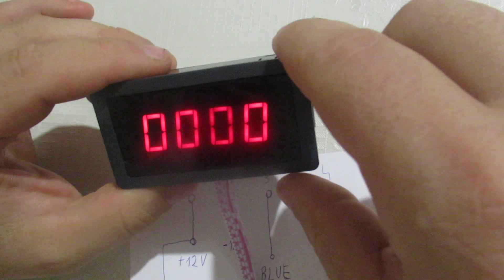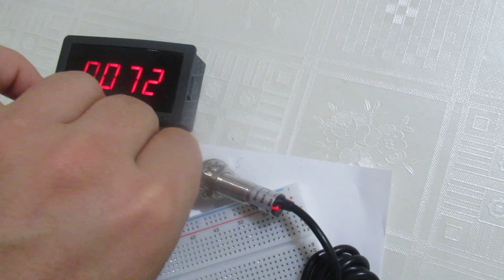CF5135B RPM speedometer wiring manual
Hi in this video i describe CF5135B RPM tachometer - speedomer how to properly wiring